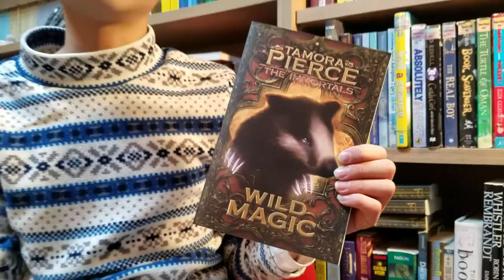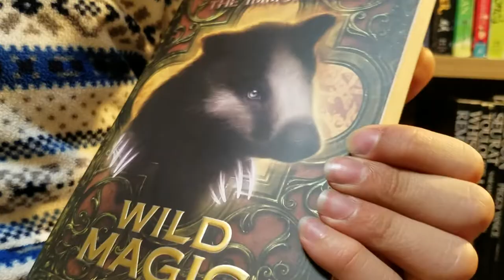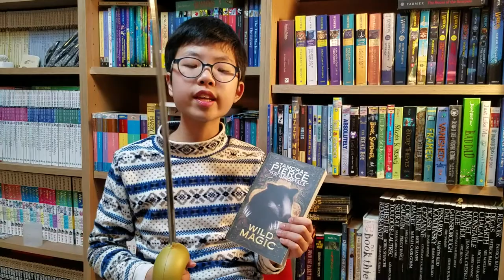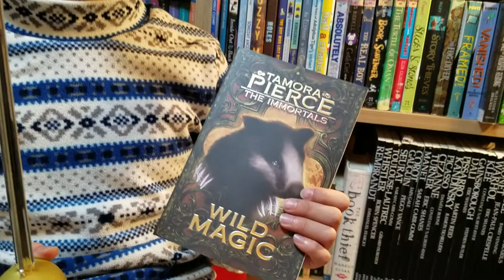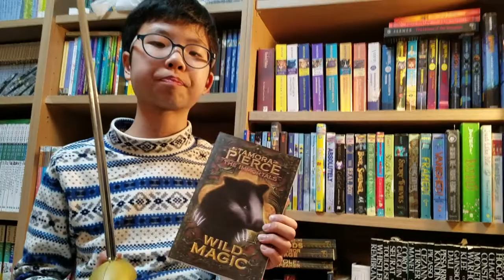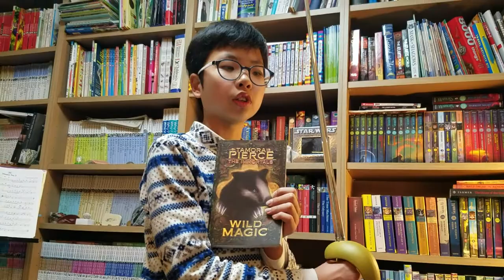[BookQuester] 'The Immortals 1 - WILD MAGIC' by Tamora Pierce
- 1992, 344 p
- Special connection with animals...it's magic
- '와일드 매직' 타모라 피어스 씀
- 초등학생이 읽을 만한 영어소설